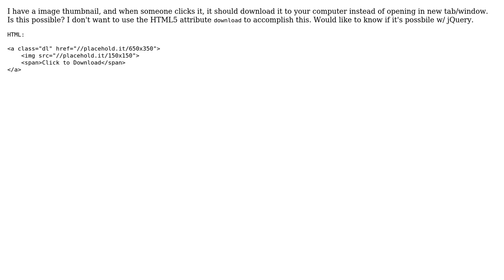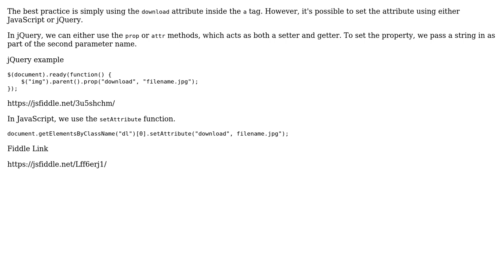Clicking on an image to download it, rather than opening up a new tab? (2 Solutions!!)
Clicking on an image to download it, rather than opening up a new tab?

With thanks & praise to God, and with thanks to the many people who have made this project possible! | Content (except music & images) licensed under CC BY-SA | Music | Images & others | With thanks to user Richard Hamilton user paulsm4 user alyus and the Stack Exchange Network Trademarks are property of their respective owners. You are responsible for your own actions.